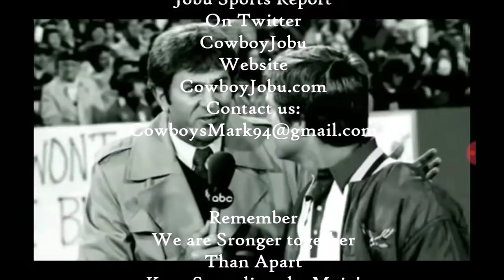Jerry Jones big mistake tries to fix it, will it lead to a Super Bowl?